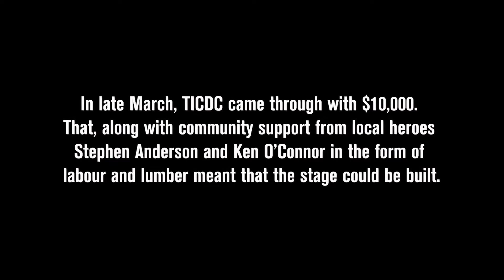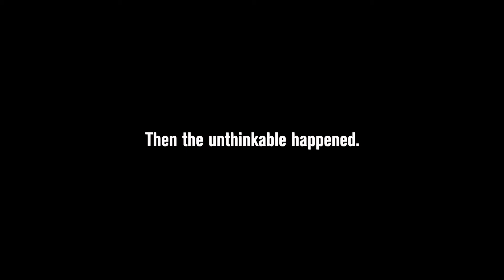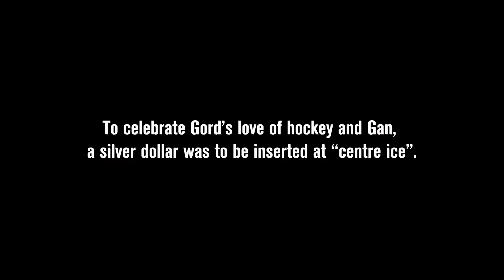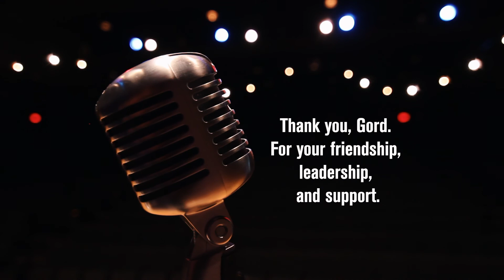Gord Brown's Silver Dollar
In honour of a great Canadian, the Thousand Islands Playhouse is committing $1 from each ticket sold to our upcoming production of The Canadian towards a bursary in Gord Brown's name at the Gananoque Canoe Club so that every young person who wants to spend time on the river will have the opportunity.